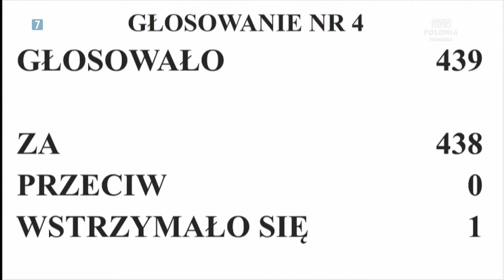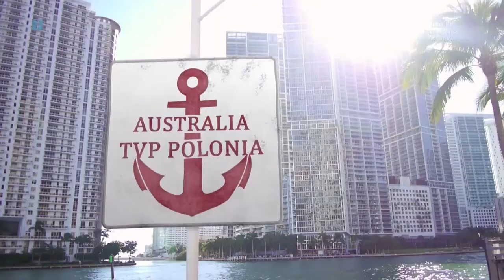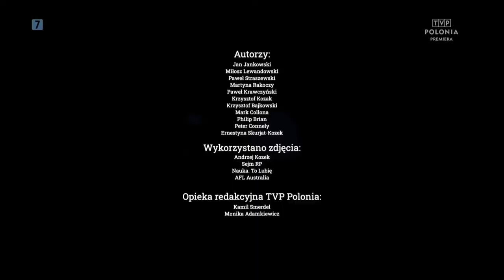Australia Express - w poszukiwaniu korzeni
AustraliaExpress” to program, który przybliża widzom @TVPPolonia życie naszych rodaków w Australii, Nowej Zelandii i Oceanii.

W tym wydaniu programu:
Polonia australijska długo na to czekała. Polski Sejm na jednego z patronów 2023 roku wybrał Pawła Edmunda Strzeleckiego. Polski badacz odkrył między innymi najwyższą górę w Australii i nazwał ją Górą Kościuszki.

Michał Kołodziejski właśnie kończy swoje urzędowanie na stanowisku ambasadora Polski w Australii. Był nim przez pięć lat. Jego następca zostanie mianowany jesienią. Australijska Polonia pożegnała Go w czasie uroczystego spotkania w Konsulacie Generalnym RP w Sydney.

Sydnejski Zespół Pieśni i Tańca Lajkonik intensywnie przygotowuje się do największego na antypodach festiwalu polonijnego Pol-Art, który odbywa się raz na trzy lata.

Polacy mieszkający w Australii raz na kilka lat starają się odwiedzić kraj swoich przodków. Taka podróż nigdy nie była tania, ale teraz jest naprawdę droga. Bilet lotniczy w dwie strony kosztuje około dziewięciu tysięcy złotych. Podróż trwa prawie dobę. Jak wygląda? Nasz australijski korespondent Paweł Krawczyński leciał niedawno z Brisbane do Warszawy.